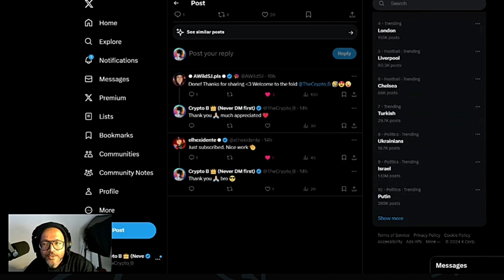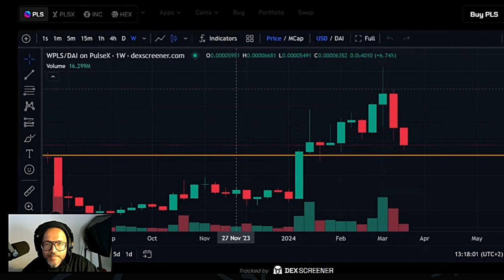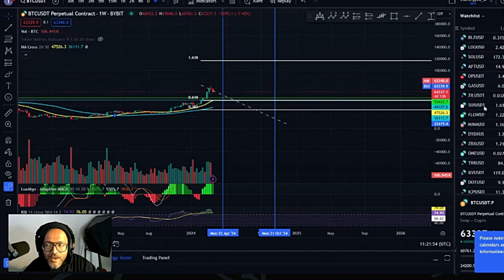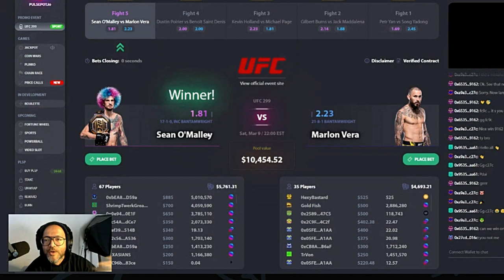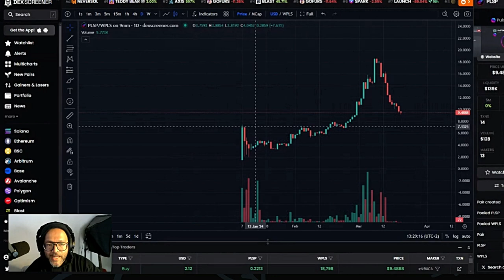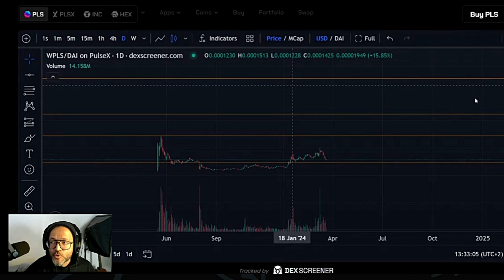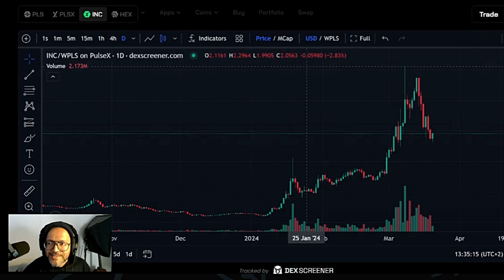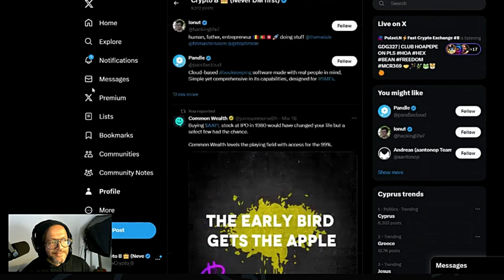altcoins Layer 1 sleep giant that nobody is talking about, HUGE upside potential